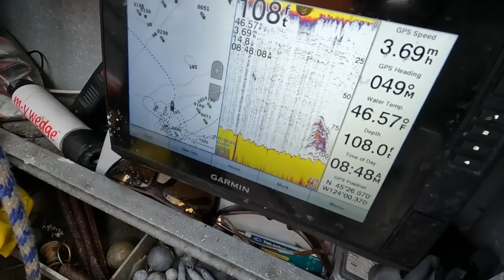Pacific Northwest Grocery Run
If you enjoy eating rockfish, lingcod and crab than this fishing trip is for you. Experience a morning out of Garibaldi Marina on the northern Oregon coast. Jason Rice and his son, Charlie, send Gordie Murphy from Fishoholics and John West from Outdoor America home with limits of rockfish and great lingcod & Dungenous crab.  Fish Field LeadFish jigs with shrimp flies and  white grubs with Pro-Cure Squid and Octopus Super Gel catch most of the fish.